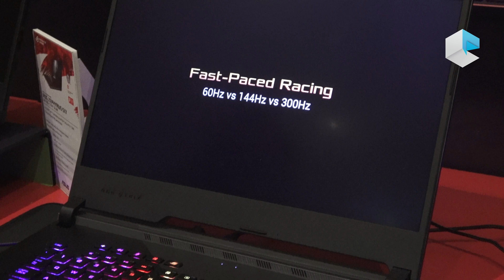ASUS display options for ROG gaming notebooks: 300Hz, mini-LED 1000nits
ASUS introduces new display options for gaming notebooks at CES 2020: 300Hz panels for ASUS Strix SCAR III and ASUS Zephyrus GX701, first 120Hz 14" display for ROG Zephyrus G14, and AUO mini-LED displays with up to 1000nits in 240 zones.